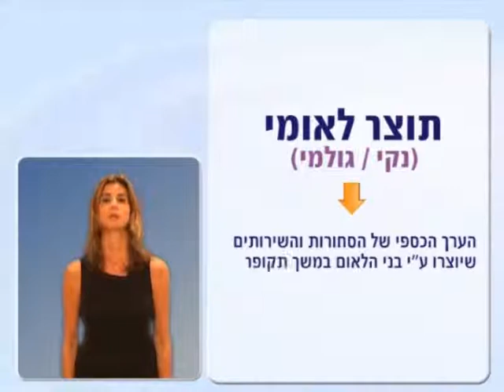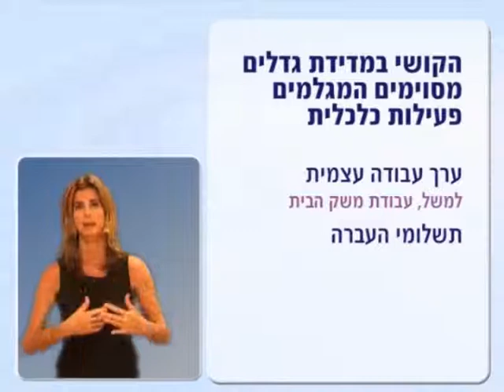חשבונאות לאומית - גב' רונית לוין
סרטון זה הוא חלק מהקורס מאקרו כלכלה (כלכלה ללא כלכלנים) המועבר בקרייה האקדמית אונו

בין הנושאים הנלמדים בקורס: חשבונאות לאומית, פונקצית הצריכה הפרטית, פונקצית ההשקעה, הביקוש המצרפי: צריכה והשקעה, הביקוש המצרפי ומדיניות פיסקאלית. בנקים ושוק הכסף, המודל המשולב במשק סגור.

הקורס המלא כולל פרקי הוראה, תרגול ופתרון שאלות מבחינות. הקורס הופק ע"י K2P עבור הסטודנטים בקריה האקדמית אונו ככלי עזר נוסף להבטחת הצלחתם של הסטודנטים.